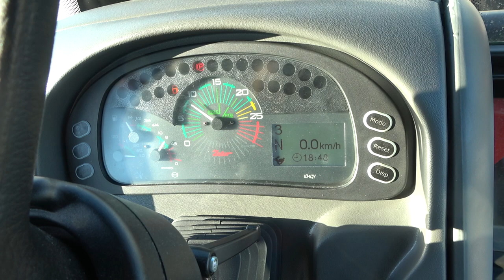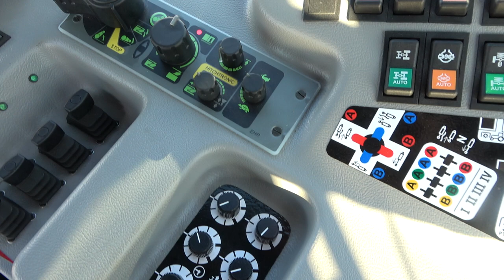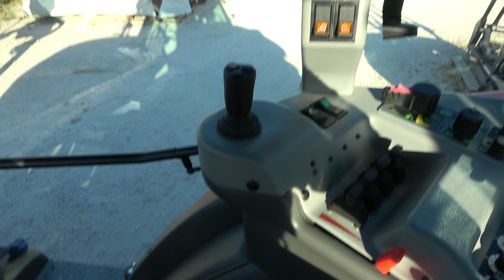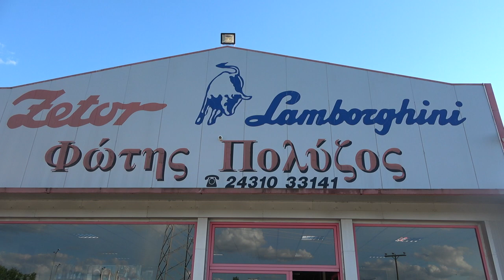The 2021 ZETOR 150 HD FORTERRA tractor review (+ engine sounds)